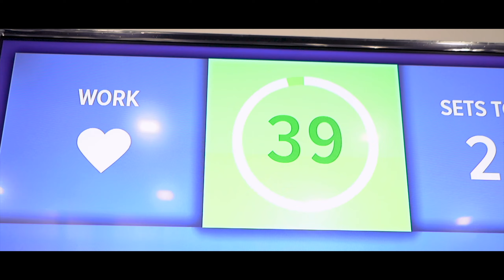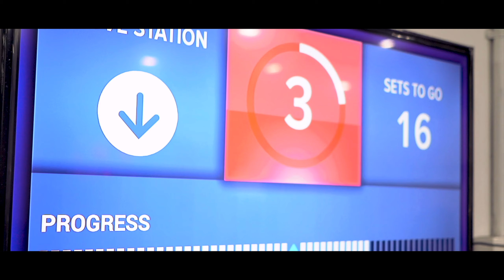F45 | RJ Bhargavi testimonial | Postcard Motion Pictures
Client: Functional 45
Production House: Postcard Motion Pictures

F45 Training is a global fitness community specializing in innovative, high-intensity group workouts that are fast, fun, and results-driven. Become part of the F45 family today and experience for yourself what makes us different. With our fitness studios expanding across the United States, there’s probably an F45 Training near you.